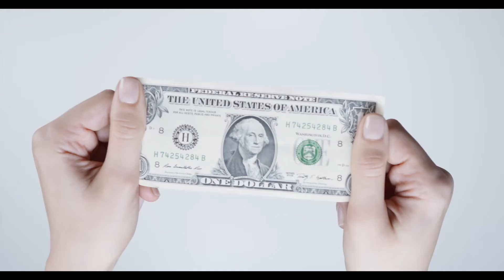REJECTED PROMO - "ATONEMENT" BY EXHALANTS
Several months ago I was contacted by Hex Records to produce an ad for the forthcoming Exhalants LP, "Atonement". Immediately after viewing my work, their CEO beat me up, physically threw me out of his 3rd floor office and proceeded to have members of USA Nails kick me while I was on the ground. He then tore up our contract in front of me and began to pelt me with quarters, telling me to "keep the change." Using the $3.75 that had been used to assault me, I got on the nearest bus and used the remainder to call my lawyer. My lawyer told me that I likely did not have a case and that I should drop it. Well, I'll drop it, alright. I am no longer going to live in fear of retribution. I'm going to "drop" the ad that was called "pure garbage" and "not worth the time it took to load." After months of hiding, I've finally mustered the courage to show off my hard work. I won't lie when I say that I poured my heart and soul into this ad. It feels like I spent months painstakingly crafting every cut and arranging every shot. And that is something that I feel you all deserve to experience.